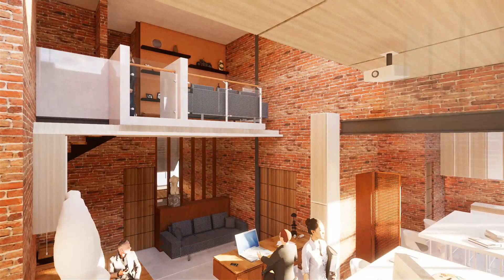Sanctuary: A Place for Creative Nexus, M.Arch, University of South Australia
Within the embrace of inspiring landscapes, the artist's studio stands as a cradle for boundless creativity. It's a sanctuary where artistic souls paint, sculpt, and craft their visions into existence. Here, the artist resides, weaving life and art into an inseparable tapestry, allowing ideas to flourish uninhibited. The studio's heart pulses with collaborative workshops, nurturing a community of kindred spirits who gather to learn and inspire. Adjacent lies the "Gallery Nexus," a space where art's journey finds its culmination, inviting the world to witness the evolution of masterpieces.